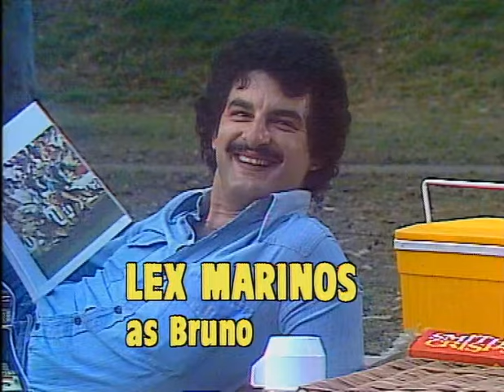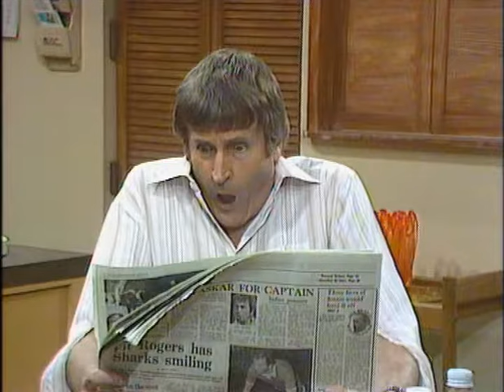Kingswood Country: The Shares of the Fisherman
Thelma has saved up $5000 for her new Datsun but she is not keen to let Ted know about it. He takes the money and invests it in an oil company, which leads to a roller-coaster of emotions. Once again, Thelma shows more sense than Ted.